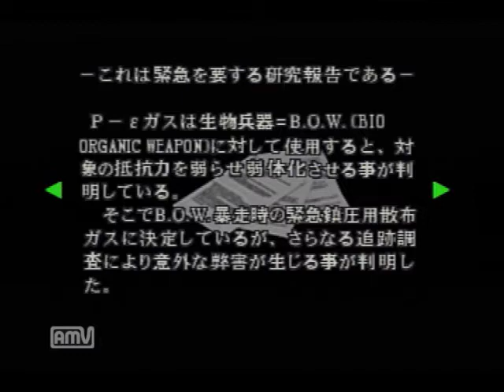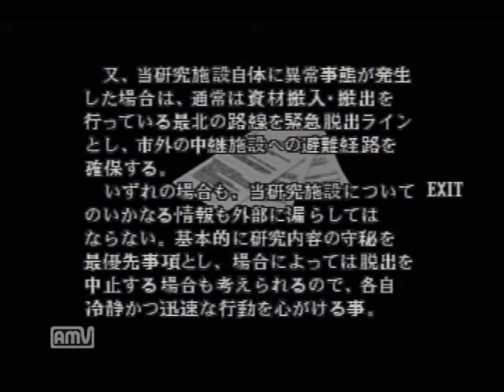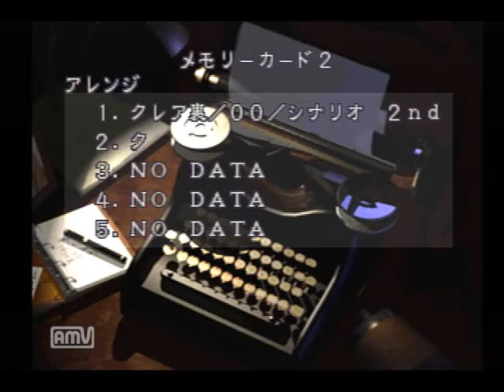【クレア裏】ゾンビ恐怖症によるビビり実況プレイ【バイオハザード２DS】Part7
次回、クレア編裏最終回です＾＾